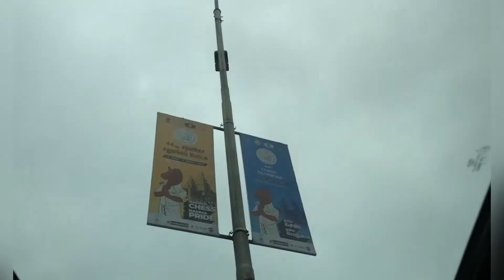Our New Dream Car Delivery | Happy moments | Chennai | Twinning Tales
Hey guys

Here's our next video and and its a happy moment. Its our new car delivery. Yes ofcourse our dream car. Its always a special to opt german engines and here's the one.